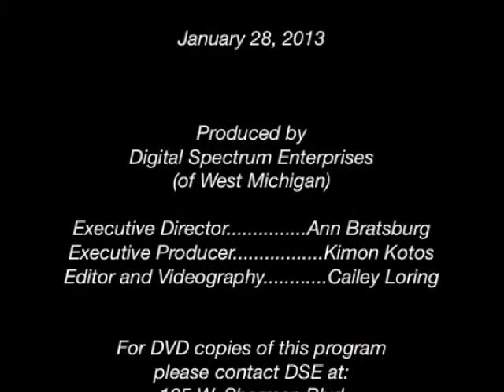Alive & Well - Pressing Issues Affecting Women's Healthcare in Michigan - 5 of 5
DSE-TV's "Alive & Well" presents: Progressive Democratic Women's Caucus with 'Pressing Issues Affecting Women's Healthcare in Michigan'. This event took place on January 28, 2013. Featured guest is Marcia Hovey-Wright, State Representative.